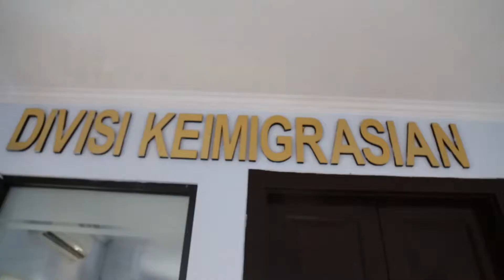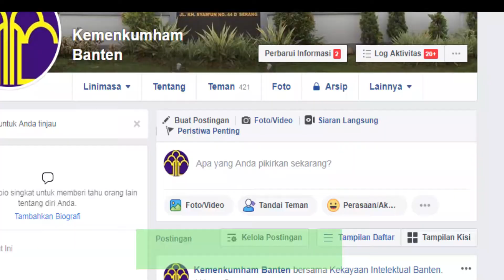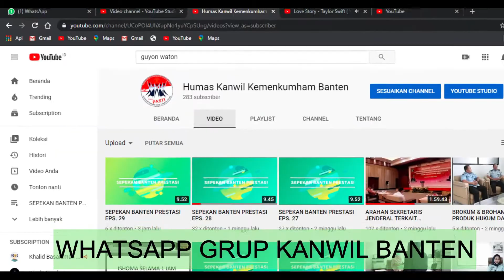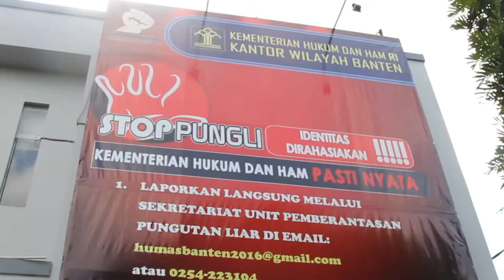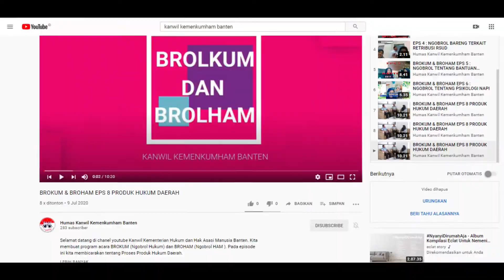PROFILE WBK/WBBM KANWIL KEMENKUMHAM BANTEN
Selamat datang di chanel youtube kami, akun yotube dikelola oleh Sub Bagian Humas, Reformasi Birokrasi dan Teknologi Infromasi.  Video berisi kegitan kegiatan yang ada di Kanwil Kemenkumham Banten.

Kantor Wilayah Kementerian Hukum dan HAM Banten siap membangun Zona Integritas menuju Wilayah Bebas dari Korupsi dan Wilayah Birokrasi Bersih Melayani,

3. Instagram : @humas_kumhambanten